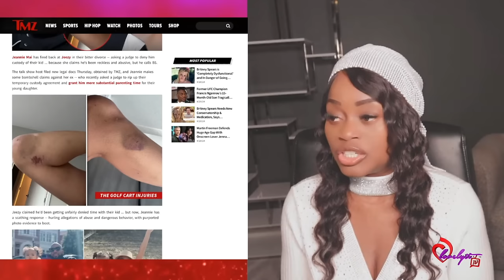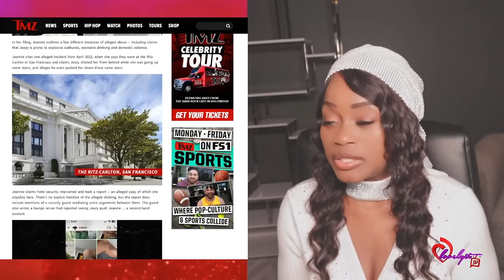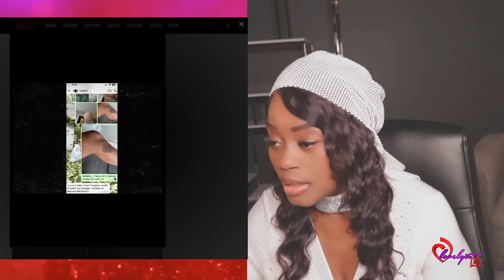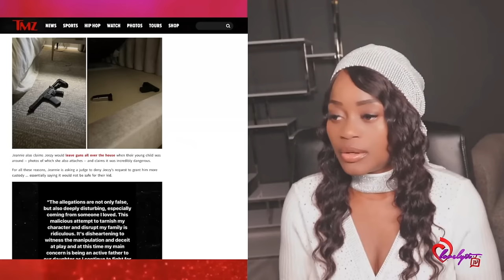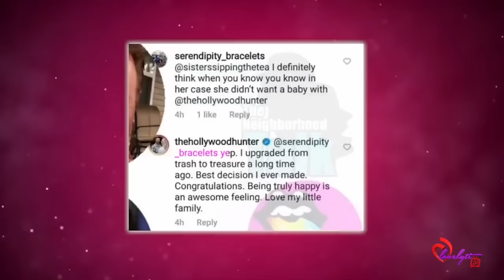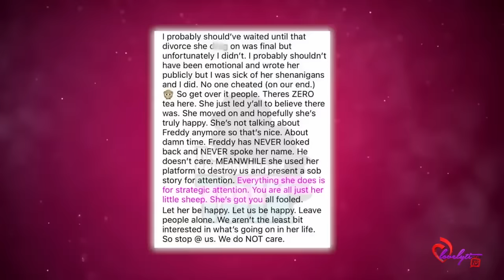Jeannie Mai Accuses Jeezy of Harm and Child Neglect~ social media is divided